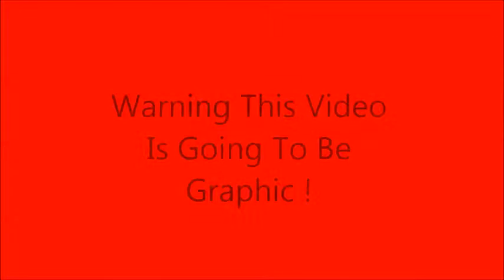10 things they dont tell you about after birth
These are the things i wished people would have told me before i had a baby.
Show more !